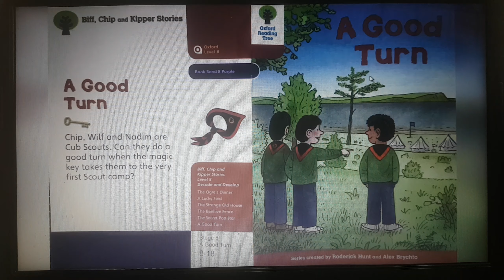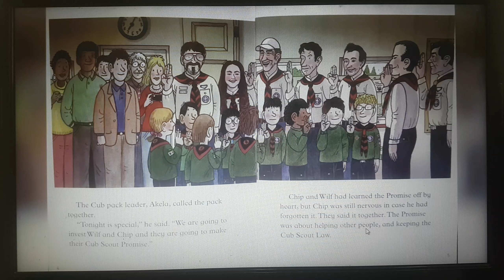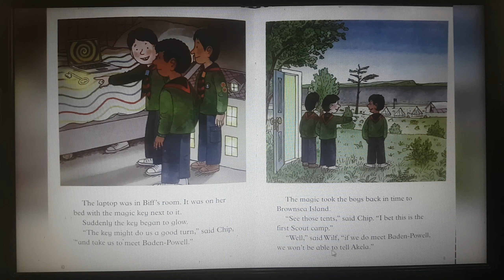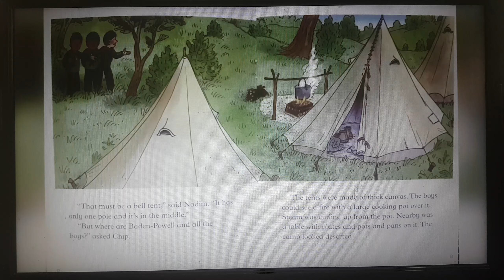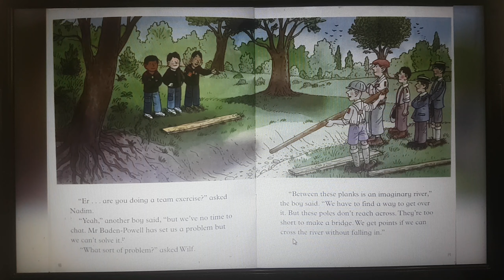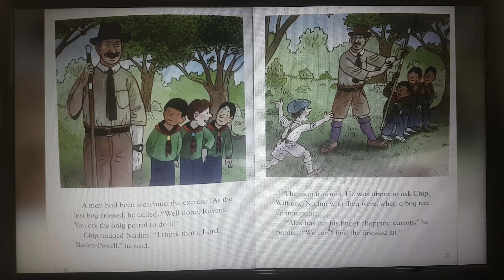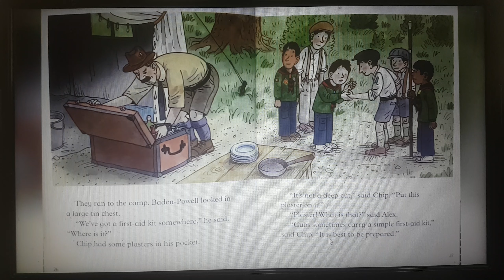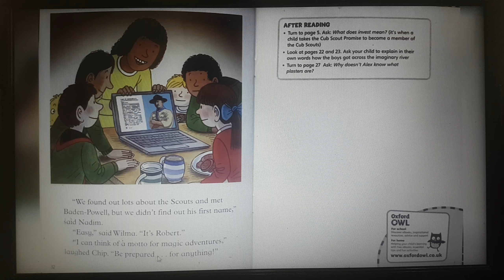Oxford Reading Tree level 8( 8-18) A good Turn - Picture books for kids.Audio books for Children.